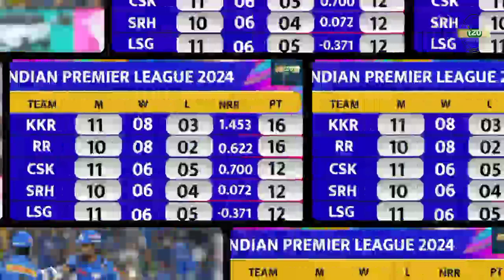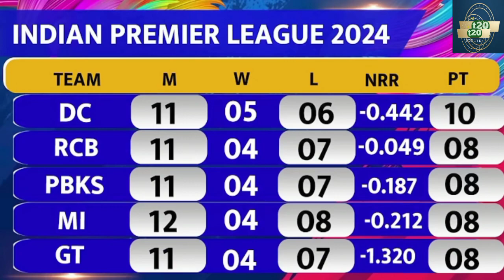IPL Points Table: Playoffs के लिए 9 टीम के बीच जोरदार लड़ाई, KKR-RR का रास्ता आसान, 7 का समीकरण उलझा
2024 points table
rcb points table today
ipl team points table 2024
ipl highlights 2024 points table
ipl 2024 points table after KKR vs mi